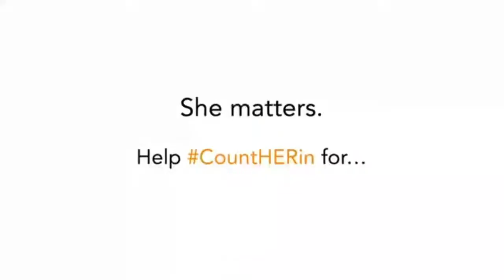Days for Girls help young women with feminine hygiene needs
Days for Girls is an organization that provides reusable sustainable feminine hygiene care for women and girls around the world.